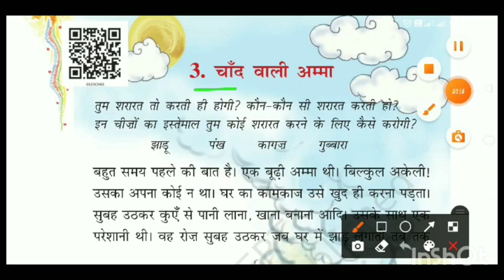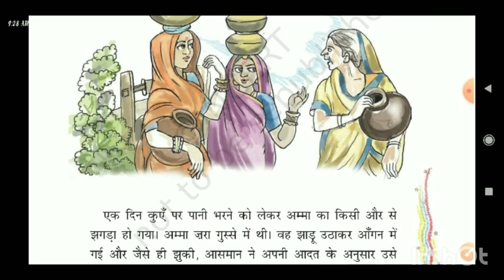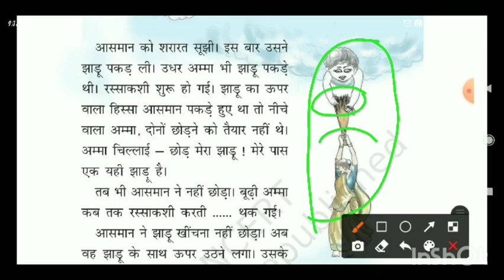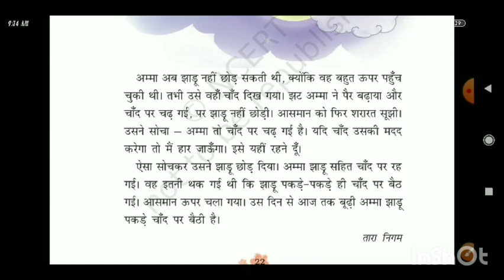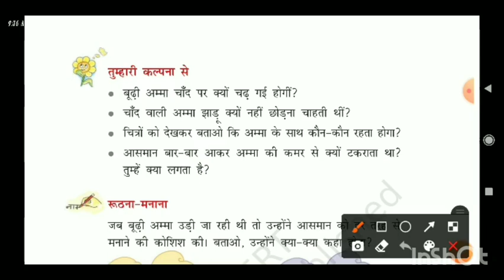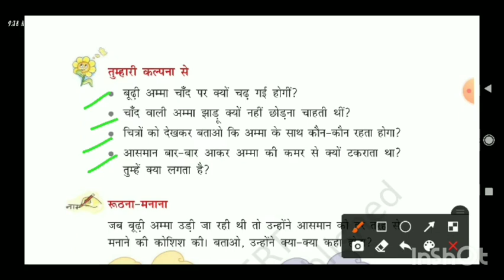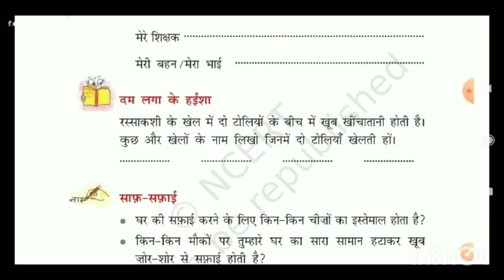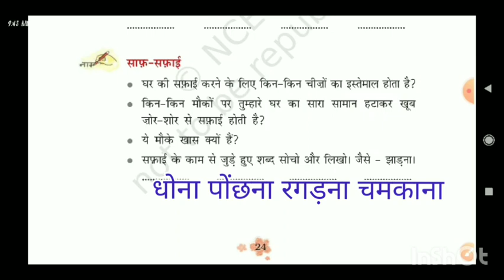Class 3rd /NCERT/हिंदी/चांद वाली अम्मा/ Chapter -3/Fully Solved/